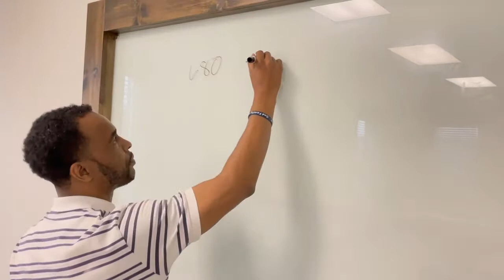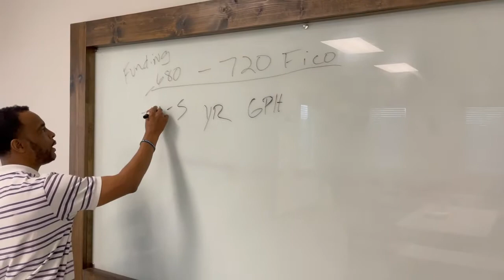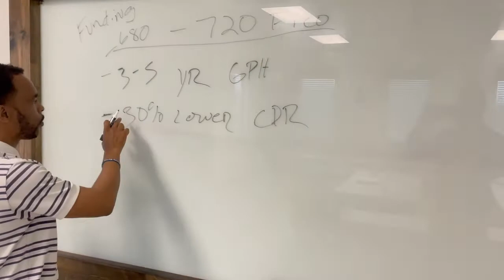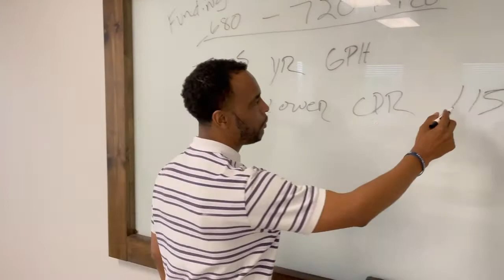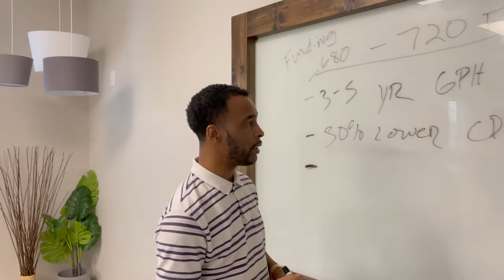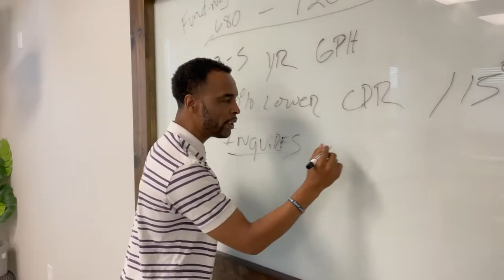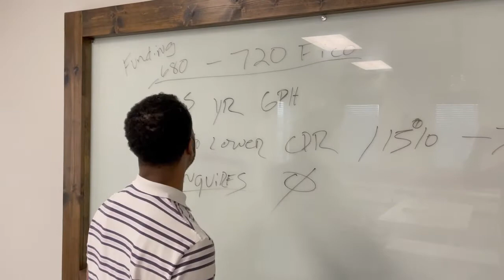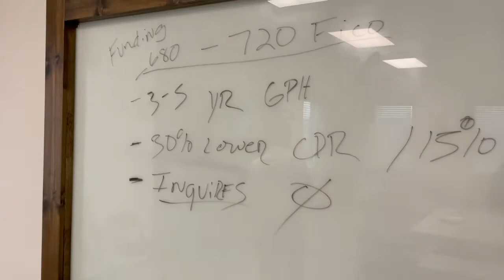Quick Credit Tip #1 - How To Obtain Business Funding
Meta Marvin breaks down what you need to obtain business or personal funding from banks.